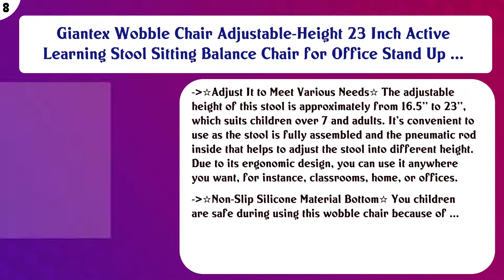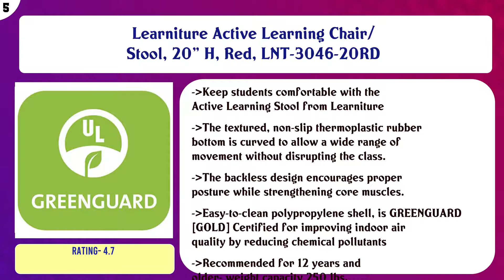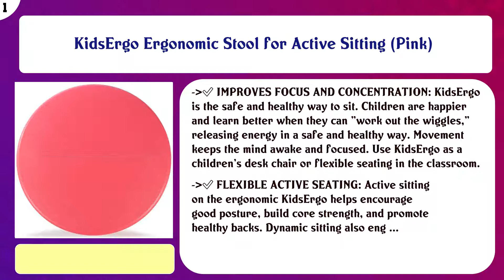Top 10 Wobble Chairs to buy in USA 2021 | Price & Review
Top 10 Wobble Chairs to buy in USA

 Find the links below to buy these products:

 List of top Wobble Chairs:

Adjustable Height Active Learning Stool - Padded Office Desk Chair with Rocking, Wobble, Tilting Motion - Grey

 Storex Wiggle Stool, Adjustable Height 12”, 14”, 16”, or 18” for Active Seating in The Classroom, Teal (00306U ...

 Giantex Wobble Chair Adjustable-Height 23 Inch Active Learning Stool Sitting Balance Chair for Office Stand Up ...

 ECR4Kids ACE Active Core Engagement Wobble Stool for Kids, Flexible Classroom & Home Seating, Kids’ Chair, Fle ...

 Kore Design Office Chair: Wobble Chair - Standing Desk Chair, Active Sitting, Adjustable Stool for Office - Ad ...

 Learniture Active Learning Chair/ Stool, 20" H, Red, LNT-3046-20RD

 Giantex Wobble Stool Standing Desk Chair W/Adjustable Height 25.5"-33" and Saddle Seat for Home and Office Swi ...

 Wobble Stool standing desk chair for active sitting modern sit stand up desk stools high perching perch office ...

 Kore Wobble Chair - Flexible Seating Stool for Classroom, Elementary School, ADD/ADHD - Made in USA - Junior- ...

 KidsErgo Ergonomic Stool for Active Sitting (Pink)

 Content of this Video:

10 best products to buy Wobble Chairs USA

 Top rated Wobble Chairs in USA